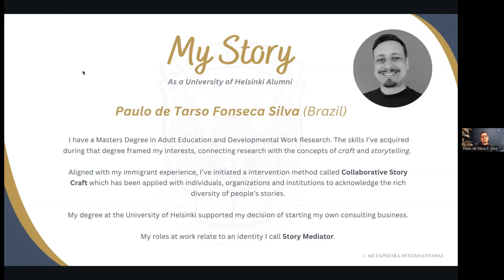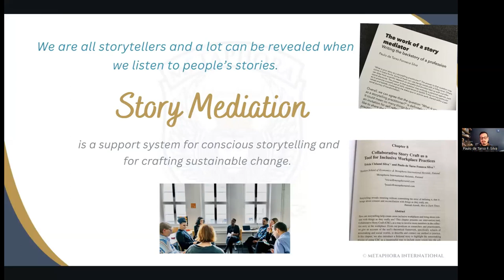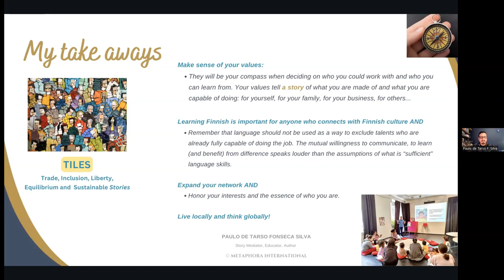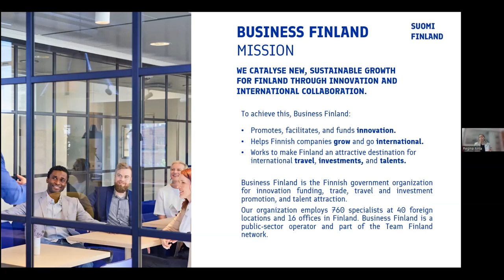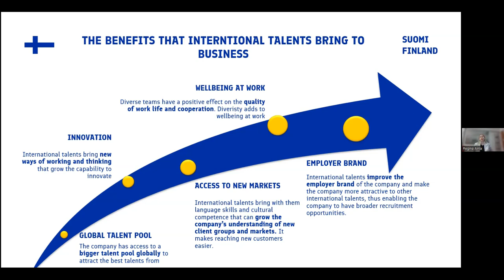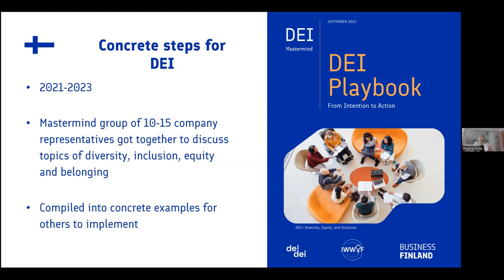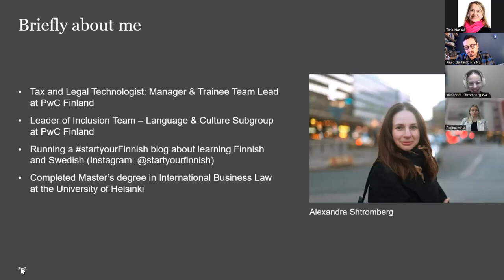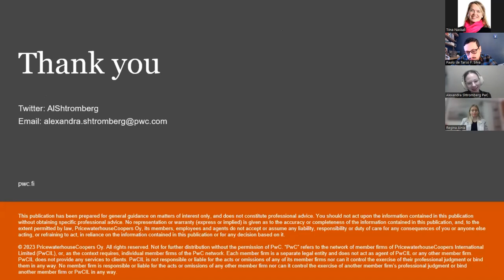Helsinki Alumni Think & Lead 2023: Why you should be ready to recruit international talents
Helsinki Alumni Think & Lead leadership network morning discussed about international talent recruitment. Speakers of the event were alumni Paulo de Tarso Fonseca Silva, Regina Ainla and Alexandra Shtromberg.